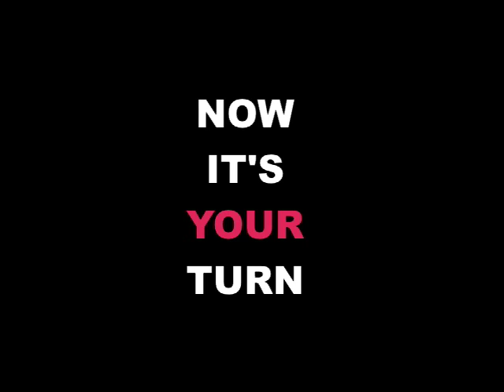LN PUsh Ups Knees